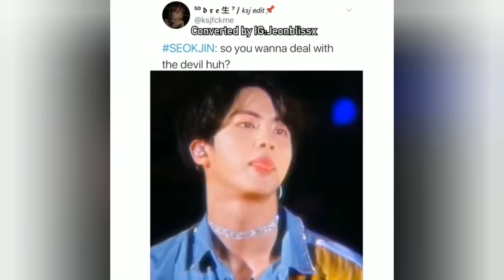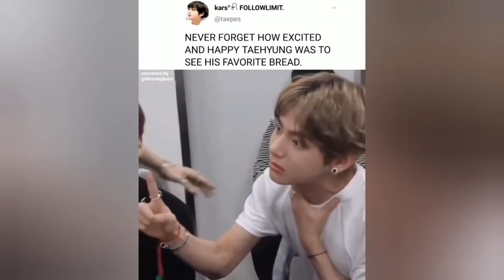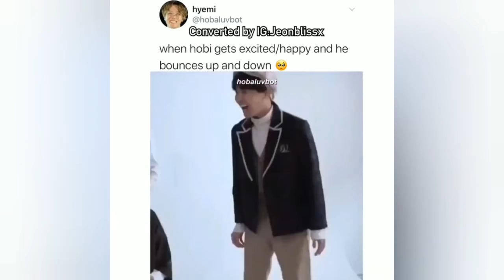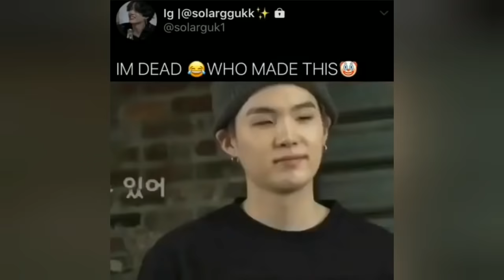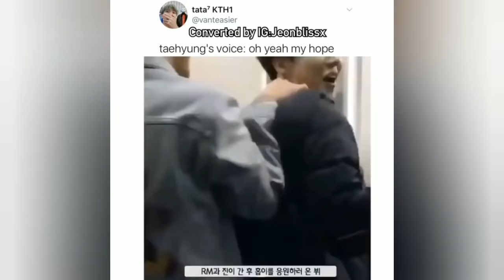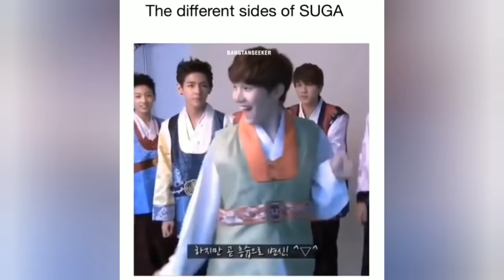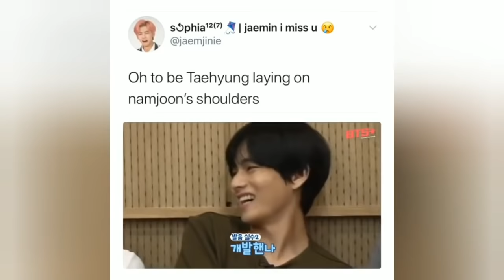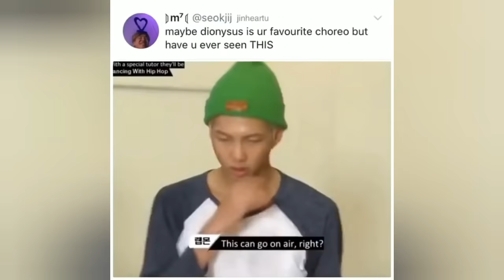ARMY Tweets/BTS Memes that are BULTAOREUNE